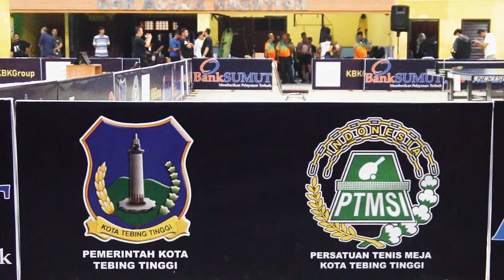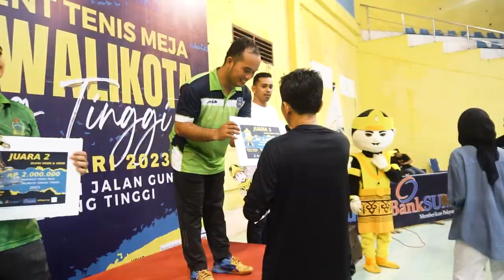Penutupan Tournament Tenis Meja Piala WalikotaTebing Tinggi Tahun 2023